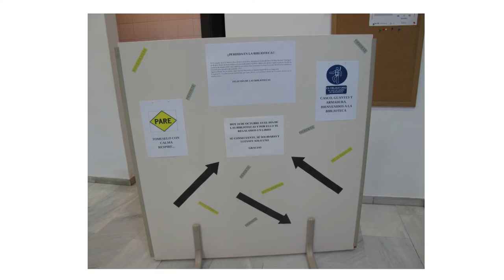Día de las Bibliotecas 2022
Celebramos el Día de las Bibliotecas con una nueva señalética condicionados por "Perdida en la biblioteca".
Idea, montaje y realización de Antonio España Galán